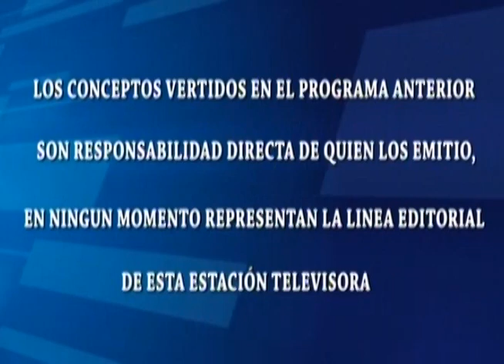TEMAS Y DEBATES/ INVITADO:LIC.IVAN FLORES/Abogado/05/mayo/2021